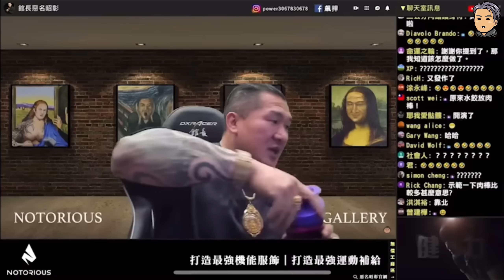廖老大火力全開嗆館長! 對賭2000萬! 卻慘遭智商壓制? 快速了解事件始末 | 健身房 | 飲料店 | 廖老大 | 館長 | 直播主 | 賽車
9/7晚上8點
YT當紅炸子雞同時開播
健身房與飲料店的大戰一觸即發!!!